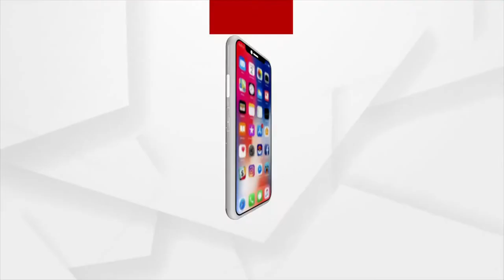ଆଠଗଡ଼ରେ ମାତିଛନ୍ତି ମୋହରମ ମାଫିଆ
ଆଠଗଡ଼ ବ୍ଲକ ଗୁରୁଡ଼ିଝାଟିଆ ଅଞ୍ଚଳରେ ମାତିଛନ୍ତି ମୋହରମ ମାଫିଆ ।  ରାତି ହେଲେ ମାଫିଆ ହେଉଛନ୍ତ ସକ୍ରିୟ ।